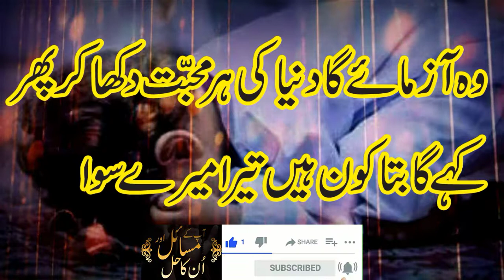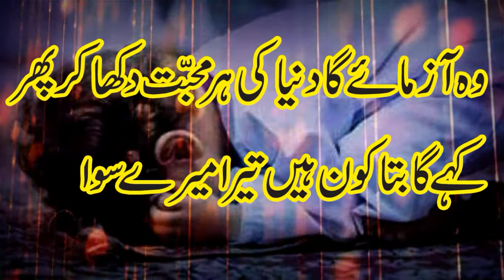Wazifa For Love, Pasand Ke Shade Wazifa,Love Marriage Wazifa, محبت پیدا کرنے کا عمل,Wazaif With Hira